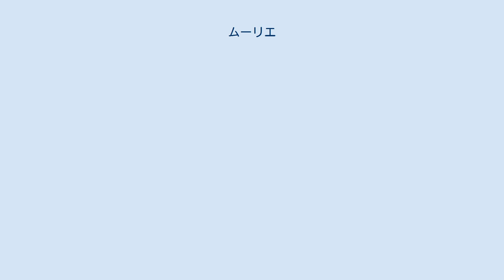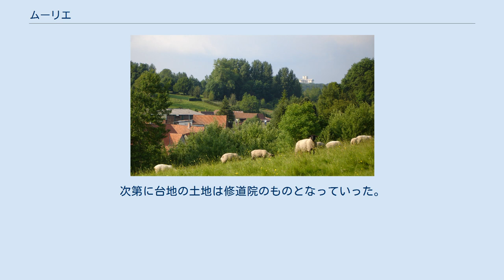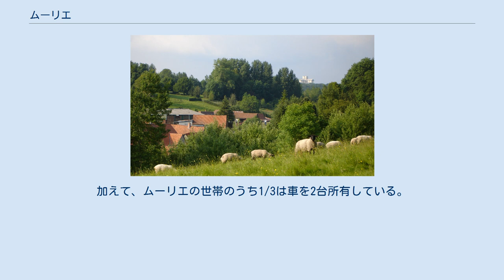ムーリエ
パ＝ド＝カレー県のコミューン
ムーリエ （Mouriez）は、フランス、オー＝ド＝フランス地域圏、パ＝ド＝カレー県のコミューン。
 アルトワ南部の小さな農村で、村の中心はモントルイユの後背地の谷の1つに位置する。
エダンの7km南にある。
この地域の農地の土壌の質の高さは有名である。
 中世から現代まで、エダンに近接していることが、周辺の村に不幸の元を残すことになった。
幸いなことは、織物産業で栄える都市との交差路に位置してまちが繁栄したことだった。
不幸なことは、同じように富と交通に起因した。
これらの栄える土地を手に入れようと王家が断続的に領有権を主張し、武装した軍の「大通り」となってしまったからである。
ムーリエを含むアルトワ全域がフランス王国に併合されるのは、1659年のピレネー条約によってである。
 12世紀初頭より、ムーリエの村落と周辺の教区はドンマルタン修道院の聖職者のコミュニティと近接した関係で成長した。
次第に台地の土地は修道院のものとなっていった。
1700年、ドンマルタン修道院は正式にムーリエ領主となった。
 修道院が廃された後、1834年にコミューンとなっていたドンマルタンが3つのコミューンに分割され、ムーリエの面積は拡大されていった。
2世紀の間、農村人口流出に起因する人口減少を経験してきた。
近年は人口減少に歯止めがかかってきている。
 ムーリエは40mから60mの深さの枯れ谷の下に位置する。
村は、アルトワ丘陵の南麓であるカンシュ谷とオーシー谷の間にある。
ソンム県に隣接する。
 ブール（Bourg）と呼ばれる村の中心の他、台地上のバミエールとランビュ、ルー谷とグラフル谷の下にあるラシネットの集落で構成される。
 2000年の調査において、コミューン内の世帯87.5%が自動車を1台所有していた。
これは国内の世帯別自動車保有割合より12.5%高く、エダン小郡の世帯平均に比べ約8%高い。
加えて、ムーリエの世帯のうち1/3は車を2台所有している。
 参照元:1962年までCassiniとEHESS、1968年以降INSEE